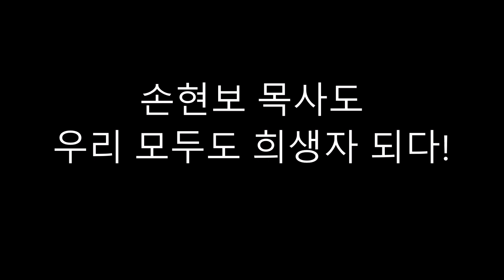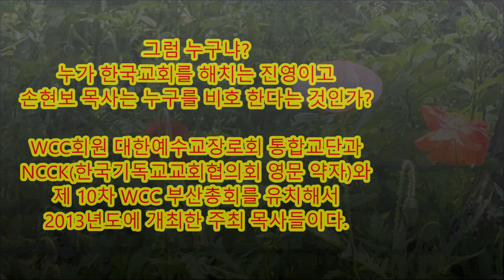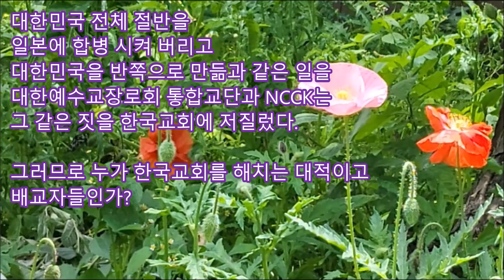손현보 목사도 우리 모두도 연합의 희생자 되다